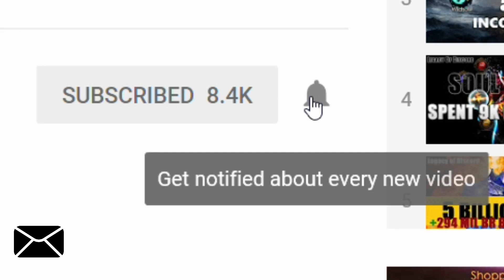Legacy of Discord: Let's talk about Legacy Badges 🥇 🥈 🥉 🏅 🎖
Short video for the new update feature
Legacy Badges.